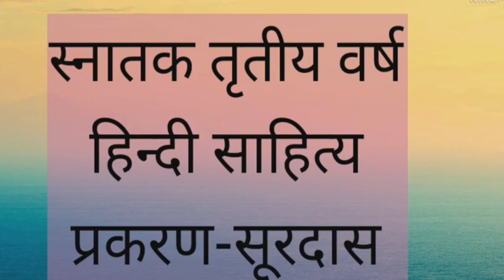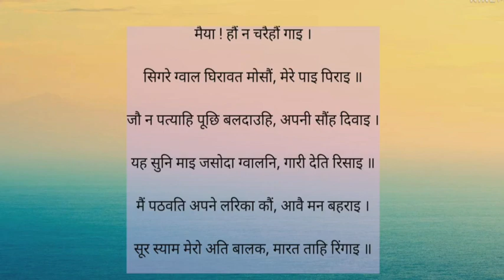B.A.III-सूरदास भाग 3 by श्रीमती ज्योति(सहायक आचार्य, हिन्दी)